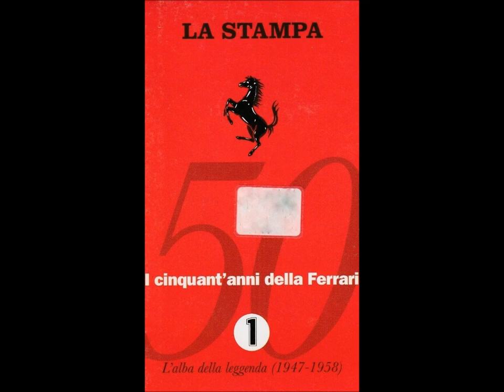Armando Trovajoli - Strategy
1° parte - L'alba della leggenda (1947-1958)